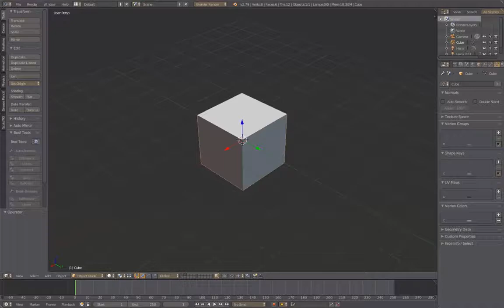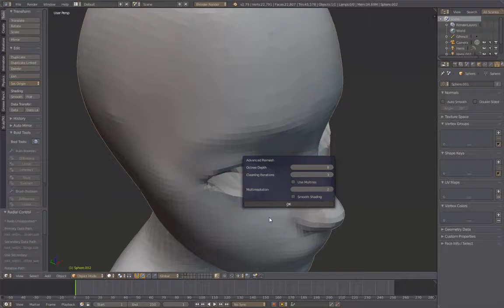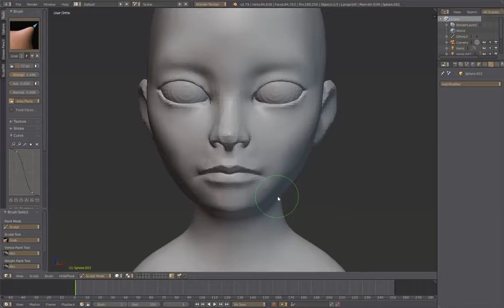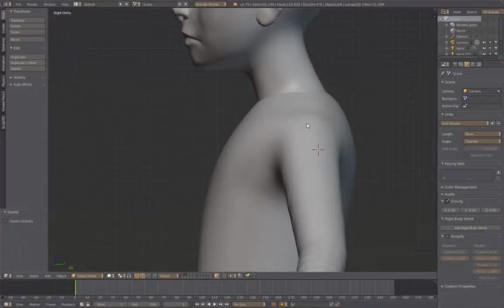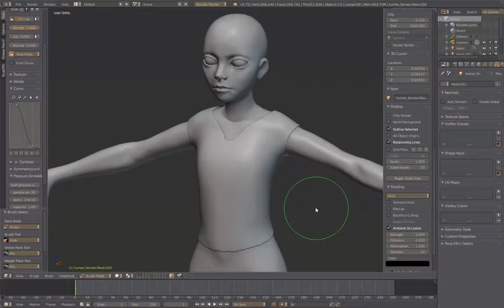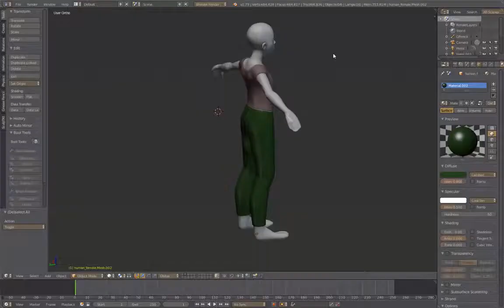Modeling exercice timelapse.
Another timelapse while using my recently created addon that can be found on blender market.